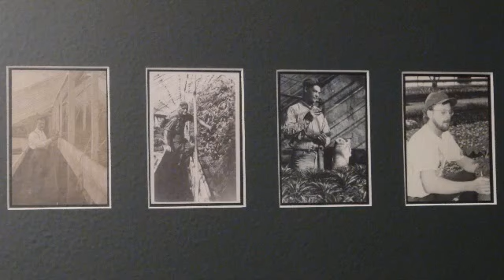Greenhouse History Lesson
For those who truly want to know how commercial gardening go started ;)